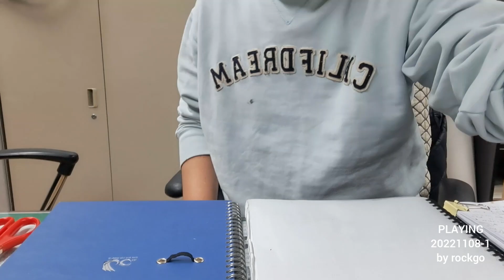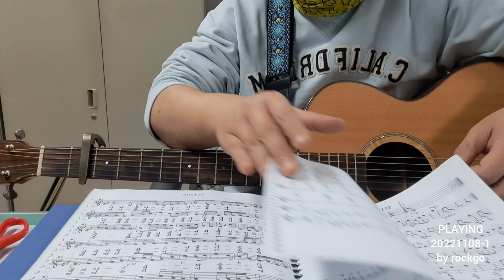PLAYING 20221108 연습1 by rockgo